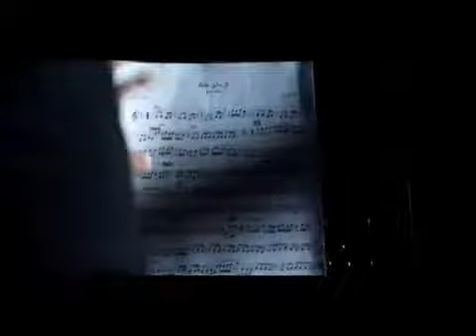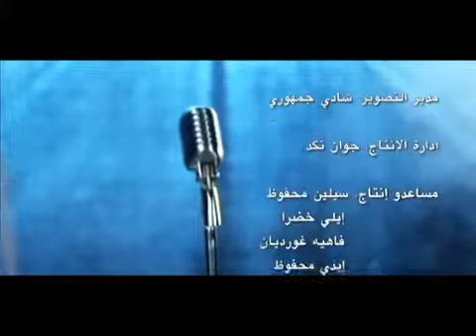Kermali Khallik (Pascale Sakr)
ılılılıllılı.|̲̅̅●̲̅̅|̲̅̅=̲̅̅|̲̅̅●̲̅̅|.ılılılıllılı Who Want To Hear Pascale Sakr's Song Request It At Her Official Plz :) ılılılıllılı.|̲̅̅●̲̅̅|̲̅̅=̲̅̅|̲̅̅●̲̅̅|.ılılılıllılı